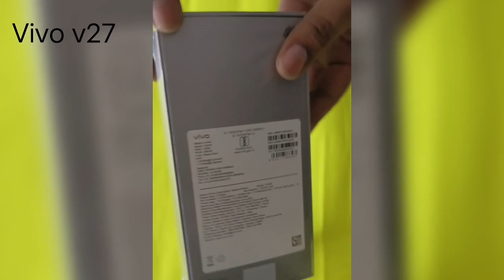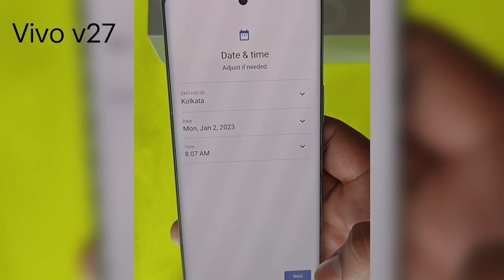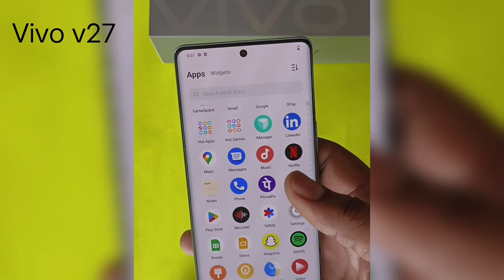Vivo v27 unboxing video 😍😍😍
vivo v27
vivo v27 pro
vivo v27
vivo v27 switch off kaise kare
Vivo v27 unboxing stef full
Vivo v27 good for v 27pro